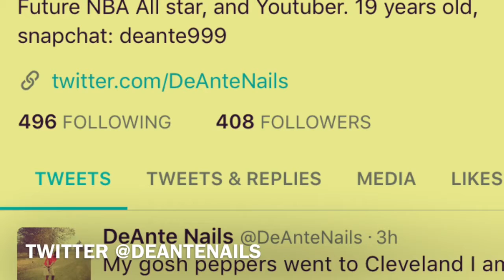MY CRAZY MOM SINGS CRINGEY TO MY FRIENDS AND GETS ROASTED!! (MY CRAZY CRINGEY MOM MUST BE STOPPED)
MY CRAZY MOM SINGS CRINGEY TO MY FRIENDS AND GETS ROASTED!! She must be stopped